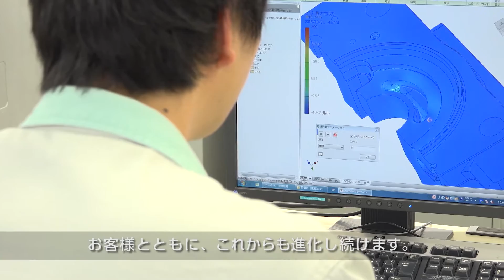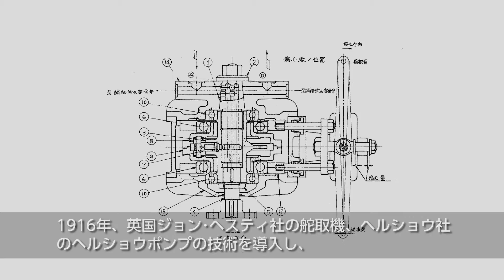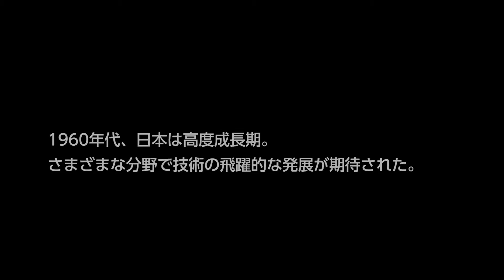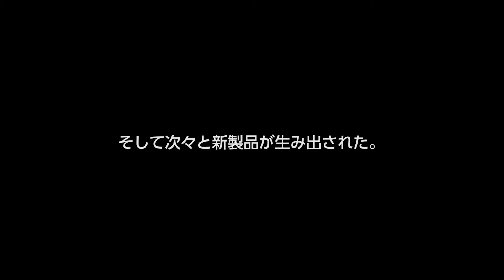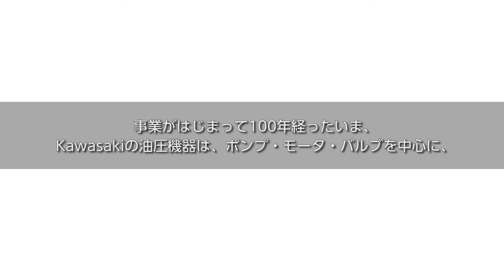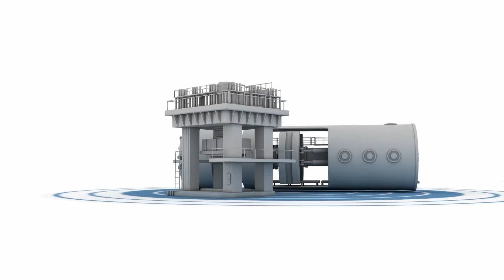川崎重工： Kawasakiの油圧技術の歩み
川崎重工の油圧機器事業は、2016年で100周年を迎えました。
「Progress with Kawasaki」を合言葉に、これからもお客様とともに進化し続けます。